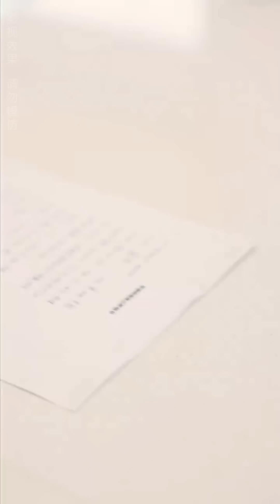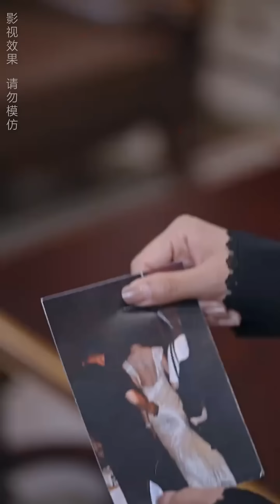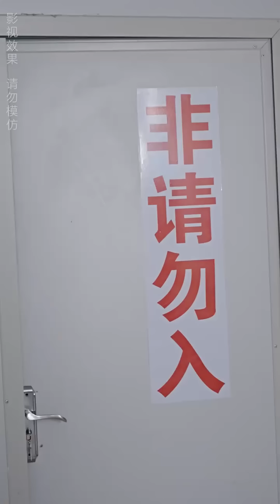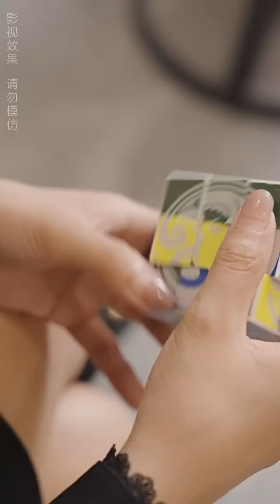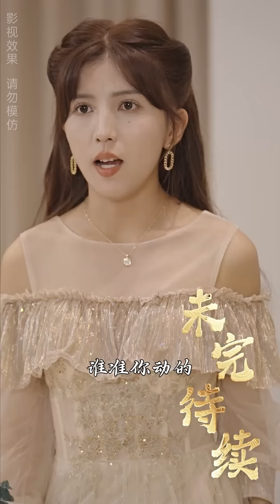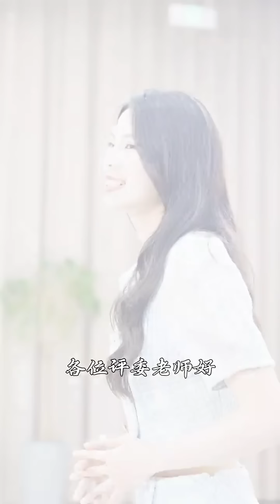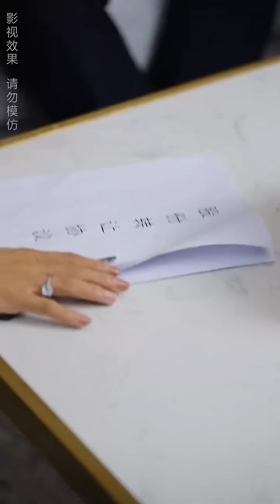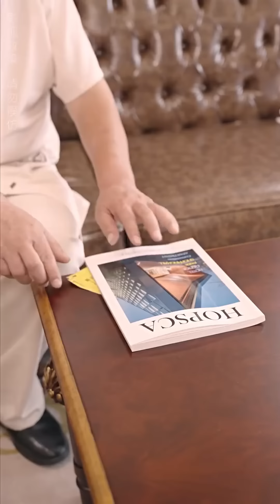【全集完结】 假扮丑女的她和这个男人闪婚了，因为互相交易而相识，不想相处之中被她的率直天真可爱吸引#都市#甜宠#虐心#爱情#恋爱#高清#泡芙